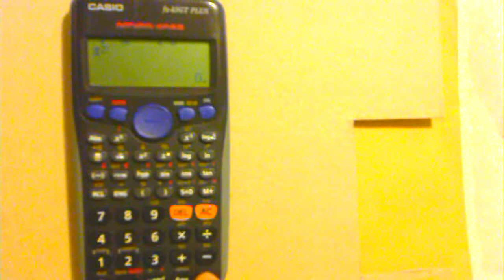Proof π = 3, π² = 10, e = 3, e² = 7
Sorry about the potato camera

... now I need to remember to reset my calculator!